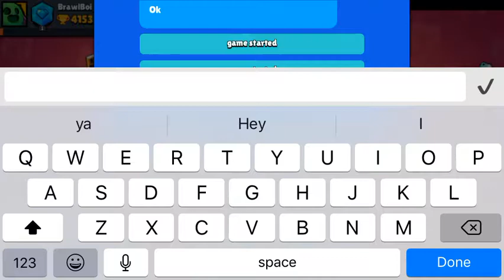Darryl one of the new best brawlers | Brawl Stars